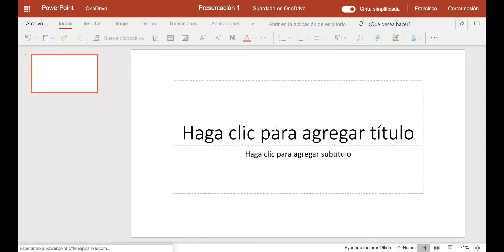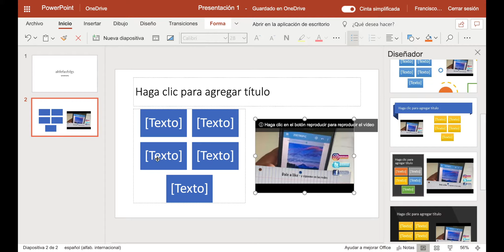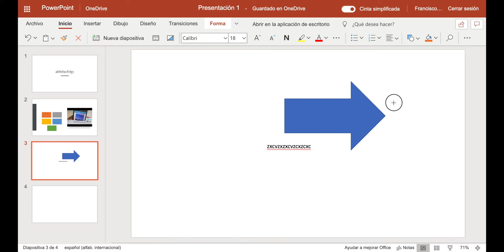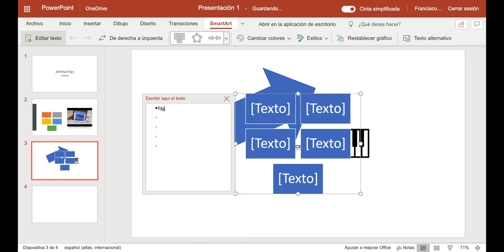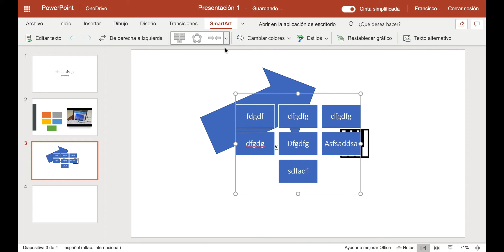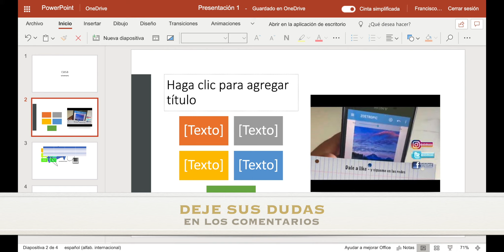Power point gratis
💬 - 👉DISCORD Regístrate en Mobincube desde aquí 👇👇👇
Regístrate en Codoozer desde aquí...👇👇👇

😍❤️ya podéis probar mi nueva app📱✏️📷

El photoshop gratuito
Aquí todas mis aplicaciones para

👨‍💼👩‍💼 Vamos a

Gracias a Codoozer-Flows, podréis crear asistentes, widgets y popups para publicarlos en vuestra web en minutos.

Los asistentes paso a paso os ayudarán a mejorar la conversión de vuestra web, pues harán que vuestros clientes entiendan vuestro producto con mucha más facilidad.
En este tutorial os muestro lo mas básico de esta potentísima herramienta

👇👇TODO MI SET UP AQUÍ 👇👇Mi Cámara, mi pc , mi teclado. baratos

🔎 ¿Qué es TutoGrati?
TutoGrati, esta pensado en principio para yo recordar todo lo que voy aprendiendo, es como un canal donde guardo mis apuntes que según me vayan haciendo falta los iría consultando, a la vez lo hago publico y puede consultar todo el que quiera esos apuntes, por ello se podría llamar tutorías gratis y de ahí el nombre.

Rotundamente no, Esto no es un crecetube aunque hable de seo pero nada que ver con Romuald Fons , no hago cursos como Digitaldemy, RunbenGuo, Arte Comercial, Daniel En Fotos, Aura Prods, Affinity Tutoriales, Creatubers, Ruben Gabelli, DaniEspla, Nekodificador, Chacho Motion, Brad Colbow, Marcia Cocco, Emanuele Colombo, Yoney Gallardo, TheFigCo en Español, Casey Faris, Billy Rybka, Ripple Training, Uve,  pero de todos ellos aprendí algo y los recomiendo, pero si es cierto que si lo haces me haces un gran favor, a la vez que dando a like a los videos, pero si quieres ir mas allá te dejo un un lace donde puedes colaborar con todo mi trabajo, desde como suscribirte a otros canales hasta incluso invitarme a un cafelito el cual podrías poner el precio tu

🛠️❓Tengo problemas con uno de los temas que hablas como me puedo poner en contacto contigo

codoozer creatuapp mobincub Hay gente que lo llama codocer, coodocer, codoocer, codozer, coducer, cuducer... pero el nombre real es codoozer Tu-Appnet Tu-Appnet coduzer LowCode con ChatGPT